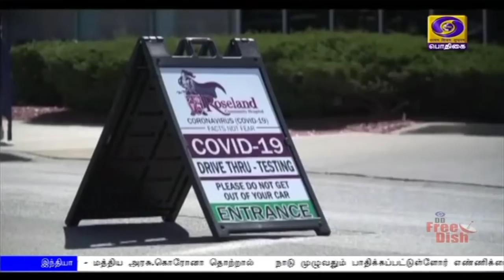(29.04.2020) 2PM NEWS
1)  மே 3 ஆம் தேதிக்கு பின்னர், ஊரடங்கை நீட்டிப்பதா அல்லது படிப்படியாக தளர்த்துவதா? மாவட்ட ஆட்சித்தலைவர்களுடன், முதலமைச்சர் எடப்பாடி பழனிசாமி ஆலோசனை.

2)    சென்னை, மதுரை, கோவை  மாநகராட்சிகளில் நாளை மட்டும் காய்கறி, பழங்கள், மளிகைப்பொருட்களை வாங்க காலை 6 மணிமுதல், மாலை 5 மணிவரை கடைகள் திறப்பு - தமிழக அரசு.

3) ஊரடங்கு தளர்த்தப்பட்டதும் உடனடியாக  சிபிஎஸ்ஈ  10 மற்றும் 12-ம் வகுப்பு தேர்வுகளை நடத்த தயார் - மத்திய அரசு.

4)    தகவல் தொழில்நுட்ப நிறுவன ஊழியர்கள், ஜுலை 31ஆம் தேதி வரை, வீடுகளிலிருந்தே பணியாற்றலாம் - மத்திய அமைச்சர் ரவிசங்கர் பிரசாத்.

5)  கொரோனா தொற்றால்    நாடு முழுவதும் பாதிக்கப்பட்டுள்ளோர் எண்ணிக்கை 31 ஆயிரத்து 332-ஆக உயர்வு.

6) பிரபல இந்தி திரைப்பட நடிகர் இர்ஃபான் கான் காலமானார்.